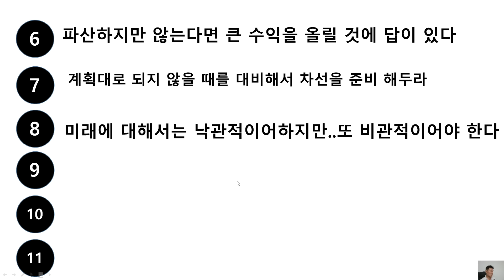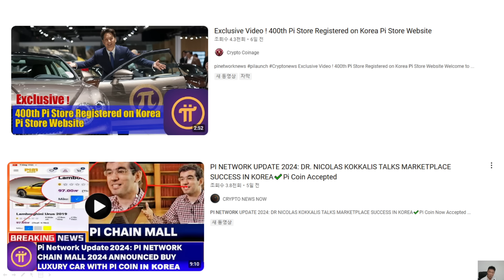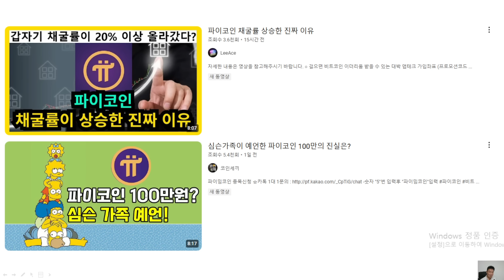파이코인} 저 책 안 읽어도, 읽은 사람도 실천 못하는 것들을..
파이오니어들에게 훈련시키는 파이 코어팀

* 저희 생테크 연구소 콘텐츠는 개인적인 견해와 관점으로 제작 되었습니다. 모든 투자는 본인의 판단과 책임하에 진행할 것을 권유드립니다.
또 지나친 비방이나 왜곡된 댓글에 대해서는 자제 요청드리며, 채널의 관리를 위해 삭제될 수 있음을 알려드립니다.